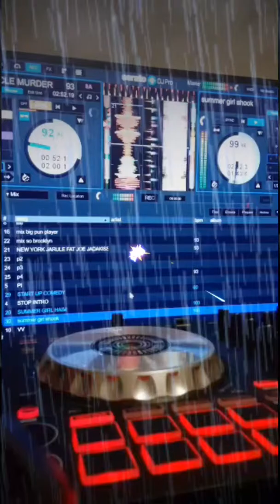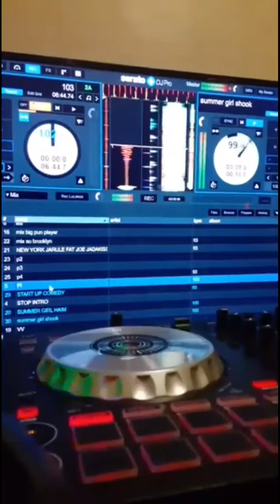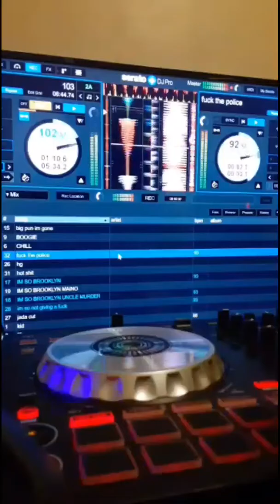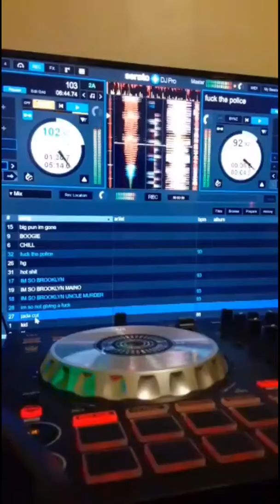February 18, 2020